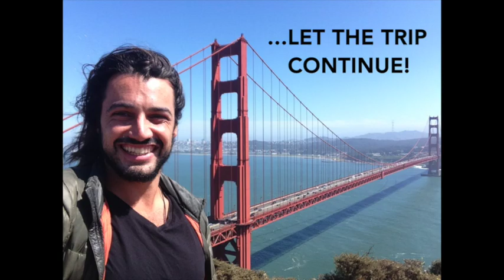First 500 days traveling around this world!!!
500 days since I left Colombia. 500 days since I decided stop my corporate life and have enough time (while i'm young and alive) to travel, see and live this beautiful world. Still don't know how many days left of this journey. One Country at a time.